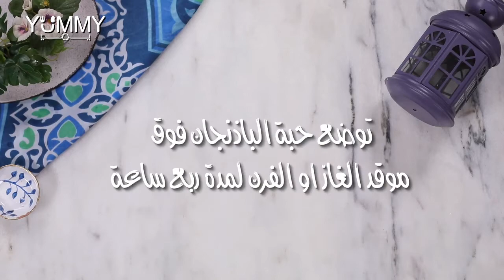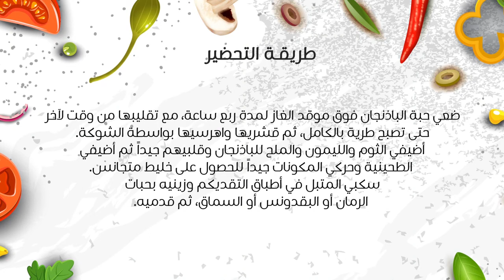طريقة عمل متبل الباذنجان اللبناني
تعرفوا معنا اليوم على طريقة عمل متبل الباذنجان اللبناني